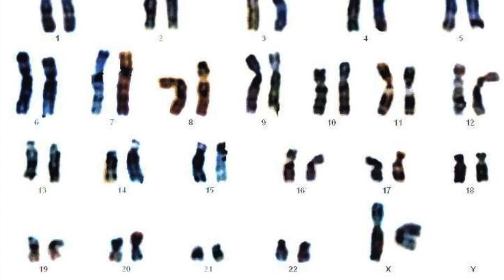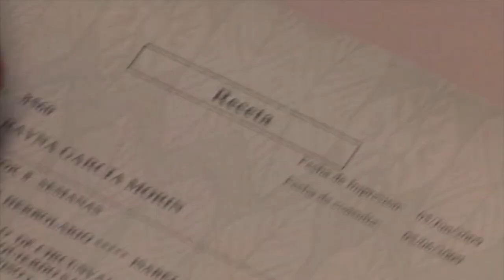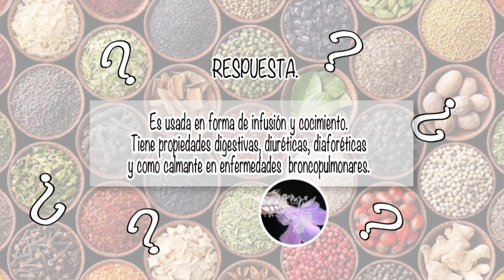NUTRIBELLA - SINDROME DE DOWN con LIC.HUGO BOCANEGRA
En nuestro programa NUTRIBELLA nuestro Asesor Herbolario nos habla sobre: NUTRIBELLA  - SINDROME DE DOWN con LIC.HUGO BOCANEGRA